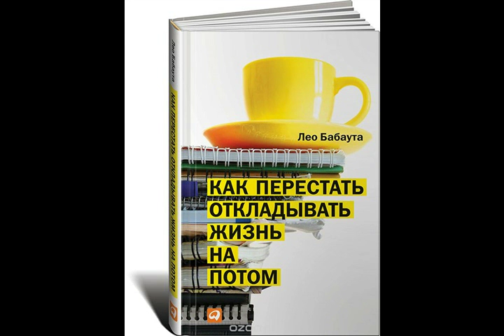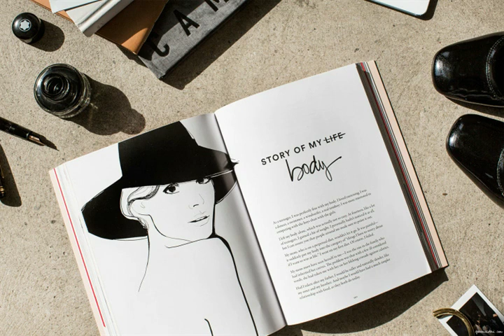Серфинг жизни из альбома Михаил Андреевич Осоргин I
C 4:55

Серфинг жизни

  effect & blues guitar
Есть два подобия в нас понятий
целомудренных и страстных объятий:
Море и раскрытая книга всего дороже;
Их оценить всякий возраст может .
 Море намного однообразнее книги.
 Оно быстрее утомляет, без интриги.
  flute & synthesizer & guitar & horn solo "Жизнь и книга"
Книга держит нас в объятиях часами,
годами, всю жизнь, даже ночью, снами.
Любовные выдумки ее безграничны.
Что не можем быть мы безразличны.
В море мы плаваем на поверхности -
в книгу уходим с головой с древности,
И чем глубже, тем слаще и чудеснее,
Тем  вся жизнь наша  прекраснее.
  hammond
Other thema
Жизнь – это пирожное. Ешь его в спешке.
Жизнь - это и гримаса и насмешка.
Она в конце – уход. Жизнь сейчас такова,
Чуть отойди - закружится голова.
За минуты счастья плати сполна.
Серфингуй, когда подошла волна.
Она от тебя может и уйти на годы, на дни.
Цепляйся, чтобы выжить, за ее огни.
Карабкайся в гору, шаг за шагом,
Но не сшибай тех, кто рядом,
Как с подножки трамвая,
Оправдывая себя, как бы играя.
Философия ведь даже не наука,
хотя и зовется наукой наук - скука.
  sax solo "Философия"

9 I 2017 из альбома Михаил Андреевич Осоргин I
ps
Мои минусовки, фоторяд и песни качайте по ссылкам: